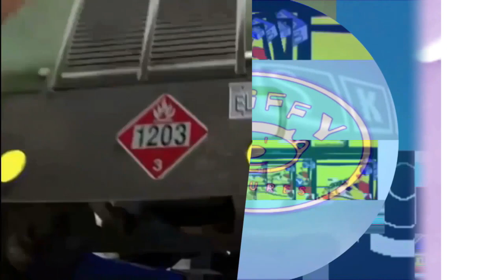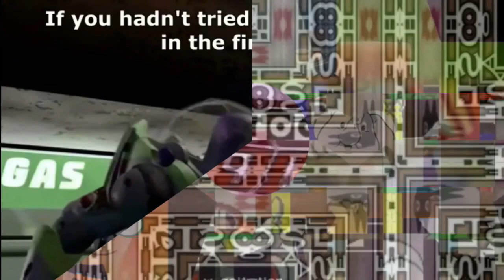M.../N.../M.../Snully Gets Fat At Mcdonald's